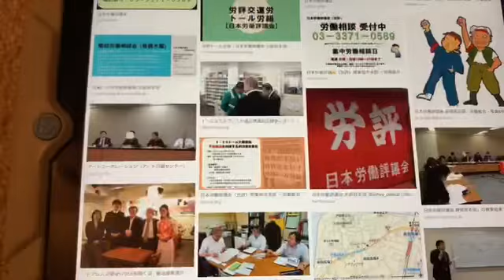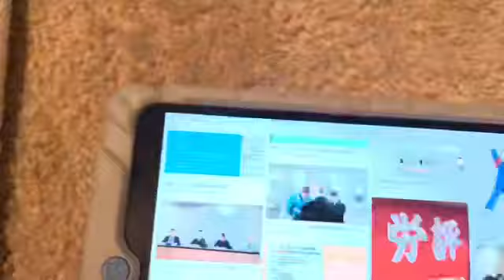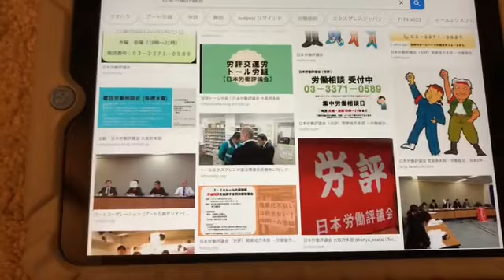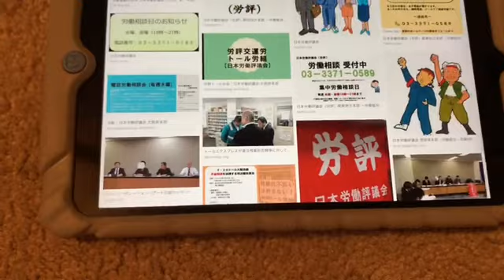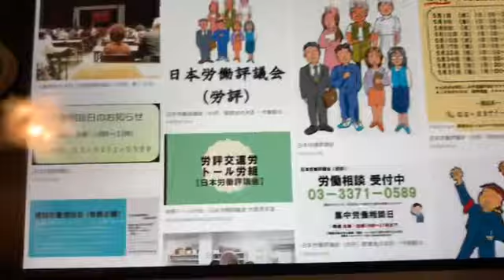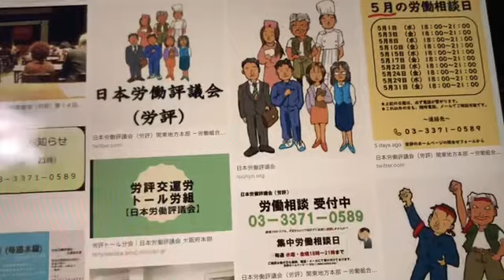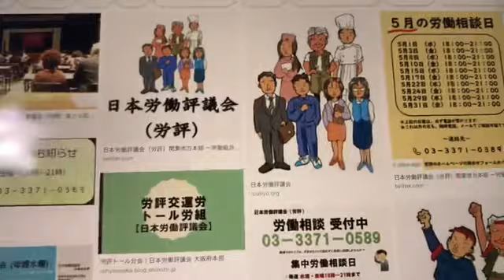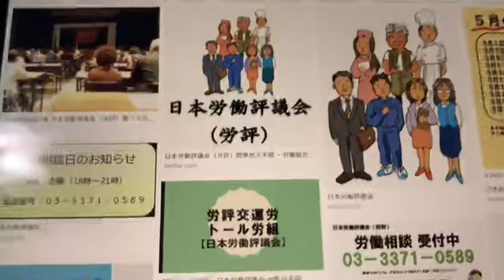日本労働評議会（労評）のライン相談２回目